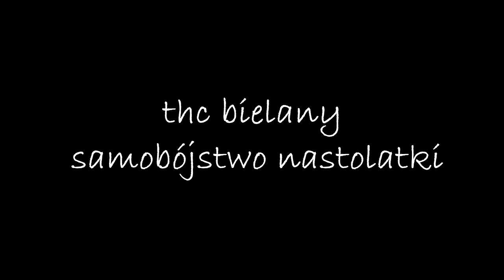333 Raban - Samobójstwo Nastolatki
thc bielany old story